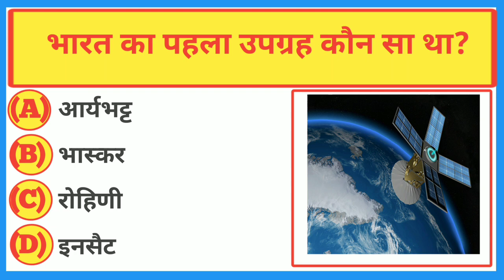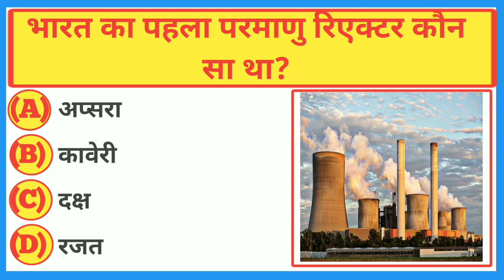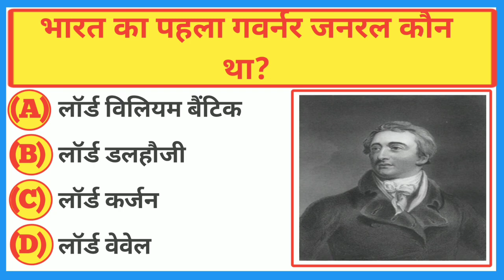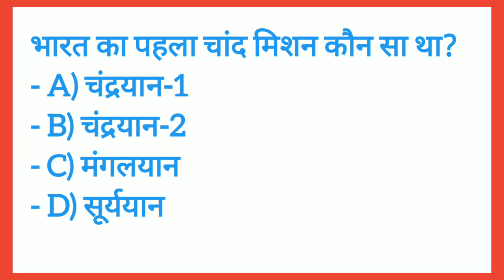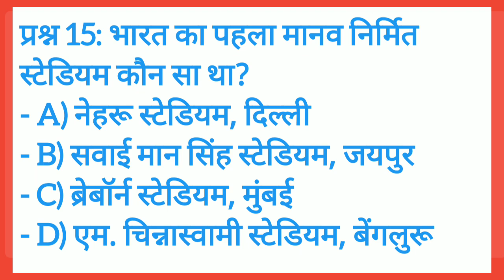Simple & Important General knowledge Question and Answers || important general knowledge Quiz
Gk || HINDI GK || General knowledge || gk quiz || gk in hindi || Daily GK, Lucent GK, and Hindi GK are crucial for competitive exams like SSC, GD.

Daily GK Updates for Exams
Basic GK Questions for Beginners
Trending GK Shorts 2024
Quiz on Current Affairs
Most Asked GK Questions in Exams
Indian History and Freedom Fighters GK
World Geography Quick Facts
Science and Invention GK Trivia
Paris Olympics GK Highlights
Indian Constitution and Polity GK
Capitals and Currencies of Countries
Important Dates in Indian History
Current Affairs Monthly Recap
Sports GK: Cricket and Olympics
Static GK: Rivers and Dams
Famous Books and Authors
Nobel Prize Winners in India

All content, including videos, graphics, and text, is the property of FactHub and is protected by copyright law.